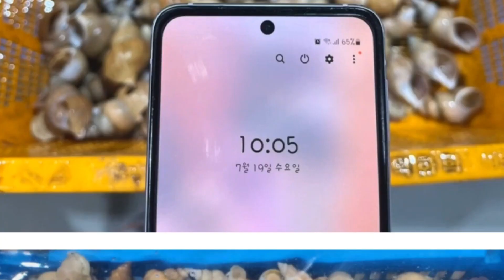활 백골뱅이 1kg 10,900원 (1kg / 40-50미내외 / 소사이즈 )👉문자주문 연락처 010-7432-5264🚛배송비 4,000원 별도 (속살이 아주 오동통하게 차오른)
생물 백고동은 인스턴트 비빔면에 섞어서 먹어도
원물이 다르니 맛 자체가 달라져요.
받으셔서 한번 씻어주시고
삶아서 드시거나, 쪄드심 되고
속살이 아주 오동통하게 차오른게.
입에 하나 넣고 씹으시면 탱탱함과 쫄깃한식감,
그리고 자연스레 따라오는 바다향을
입안으로 전부 느끼실 수 있습니다.
보내기 직전까지 팔팔하게 살아있는 놈들로 골라
정성스레 포장해서 보냅니다.
물론! 택배발송이고 골뱅이 특성상 환경과 온도에 예민해
살아서 도착하지 않을 수 있지만, 보내기 전까지 최고의 컨디션으로 보내
받으셨을때도 선도는 최상일 것 입니다.
오늘도 정성담아 좋은물건 보내드릴게요.
(15시 30분이전 주문시 당일발송=익일수령입니다.)
국내산 / 07.19 기준 가격

▶활 백골뱅이 1kg - 10,900원
(1kg / 40-50미내외 / 소사이즈 )